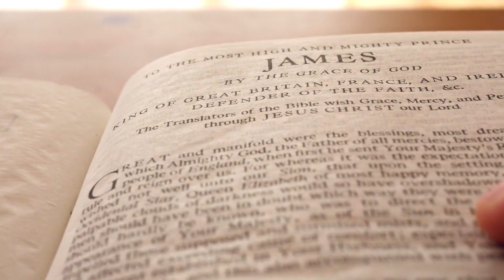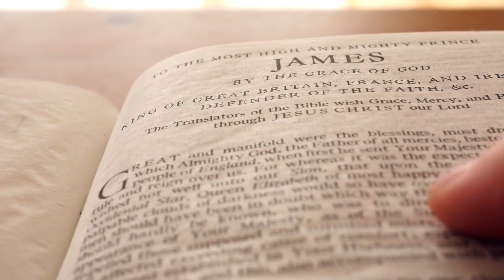A FRESH WORD FROM THE HOLY BIBLE WITH PASTOR DELORIS SPEARS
A FRESH HOLY WORD FROM THE LORD. COME LEARN WITH US ABOUT THE BIBLE AND WHAT GOD HAS FOR US.